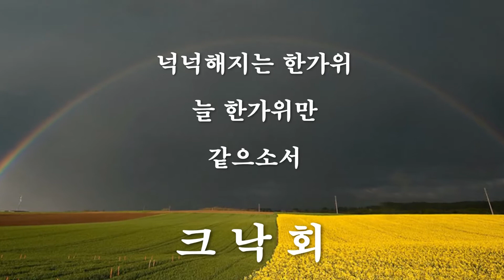한가위 人事 - 크낙회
釜高9回 同期의 크낙회 2013年度 즐거운 한가위를 위한
추석 인사장